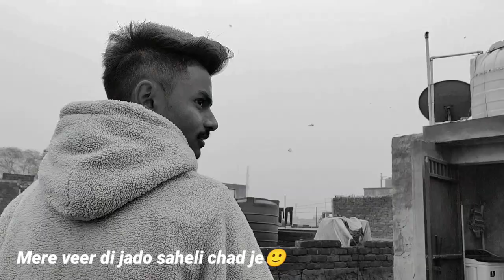2023 Di Amritsari🔥 Lohri🪁 | Hawa ne karta dhokha🥲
Hello ladko aur ladkiyo Mai hope karta hu apko video achha laga hoga Agar achha laga to channel ko subscribe kar dena aur bell icon Daba dena taki apko video ka notification aa jaye shukriya.

Also Give your Comments as feedback It helps alot ❤️

Milte hai kisi naye vlog mein 😉